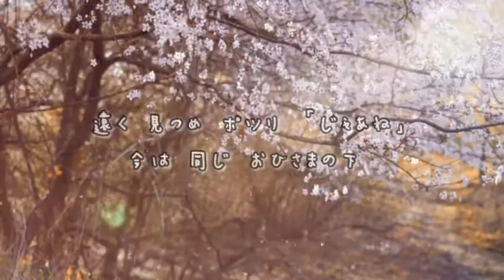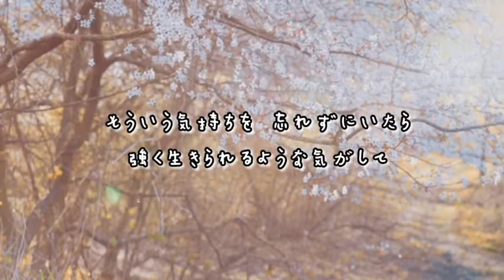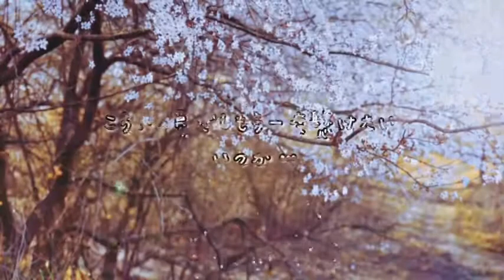春 ～Spring～Hysteric Blueを歌ってみた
今回は関西を中心に活動されている"ナンカノユメ"さんとコラボさせて頂きました！

ライブやサブスク配信でもご活躍されています♪